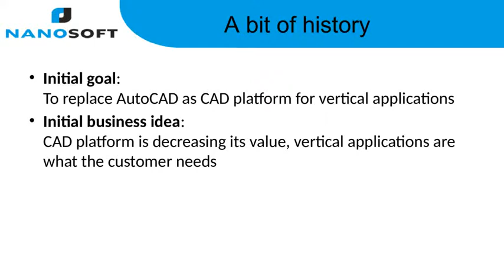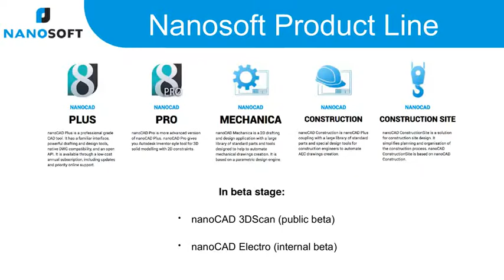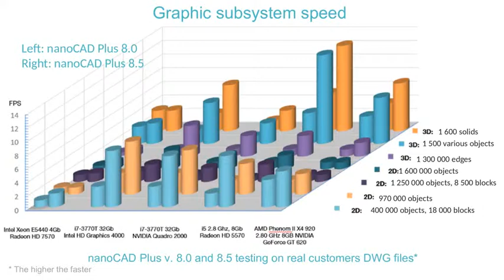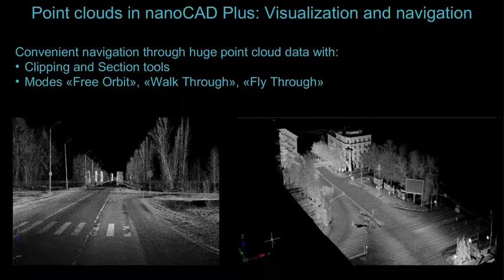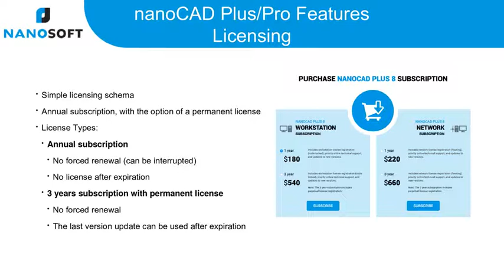nanoCAD Plus & nanoCAD Pro - smart design & drafting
Learn why nanoCAD Plus & nanoCAD Pro  are worth considering when you search for A-Z CAD platform.